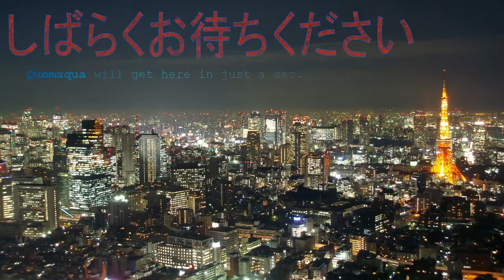XCOM: Enemy Within, Let's Play—Imminent Sequel Panic! Ep. #11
The whole world is in a state of panic. Asia is on fire. Even the places we reduce panic in get panicked. WHAT THE HELL IS GOING ON?